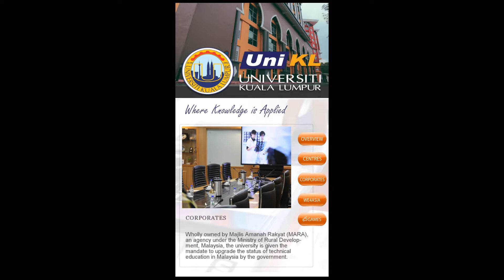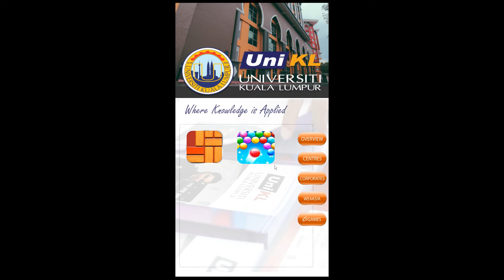Touchscreen User Interface Development for University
We offer a different type of hardware for your touchscreen project. Readymade & customization is welcome. We will be glad to be your partner. Your project deserves the feature-rich and most reliable touchscreen kiosk available technology in Malaysia.

Floor Standing Kiosk

Floor Standing

This vertical touchscreen kiosk suitable for standing users as well as fully accessible by those in wheelchairs. A content display can be easily seen from a distance and can be used for almost any application,  hence it can reach your target audience from farther away.

touch kiosk

Horizontal Kiosk

A popular option in a corporate information and interactive application since does not limit the height of the user to navigate the whole screen because the whole thing is now lower. Furthermore, it looks elegant and eye-catching.

ipad kiosk

Tablet/Ipad Kiosk

The are many Android and iPad apps readily available and easy to develop. Hence the need for this tablet kiosk/enclosure. Usually, it must come with lock-capable enclosure and option to fix to the floor or table to ensure safety. either tabletop or floor stand.

touch monitor

Touchscreen Monitor

Touch monitor or panel to be placed on a wall or existing kiosk. Our modern and slim-type touch monitor & android tablet is suitable for any occasion. There are different sizes available from 13" to 65" of IR, Touch Foil or Capacitive Touch technology.